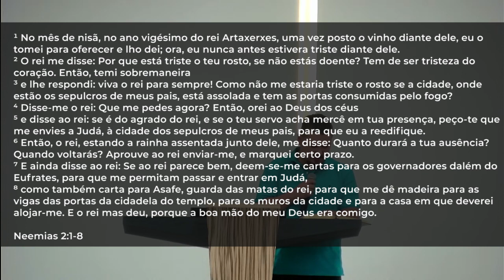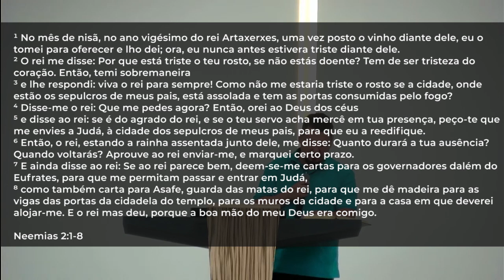Grupo de Homens - Estudo 02 - Liderança Bíblica: Planejamento - Renato Oliveira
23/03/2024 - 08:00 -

Igreja Batista Reformada de São Bernardo do Campo / SP

Endereço: Av. São João Batista, 499 - Vila Helena - Rudge Ramos - São Bernardo do Campo - SP - Brasil (Venha nos visitar!)